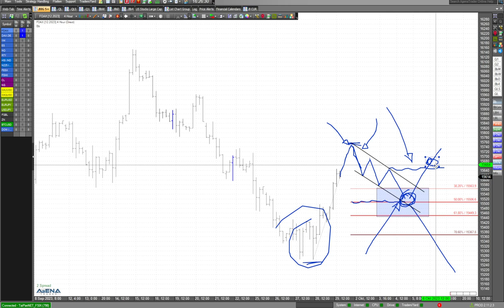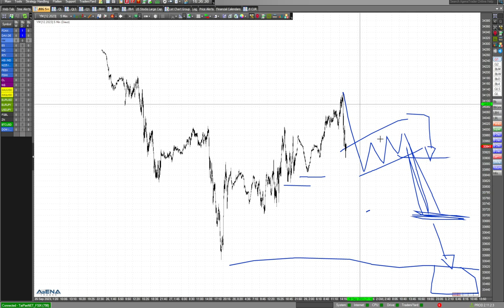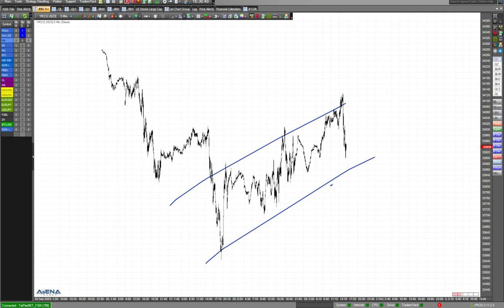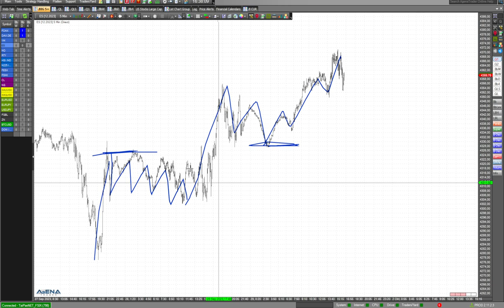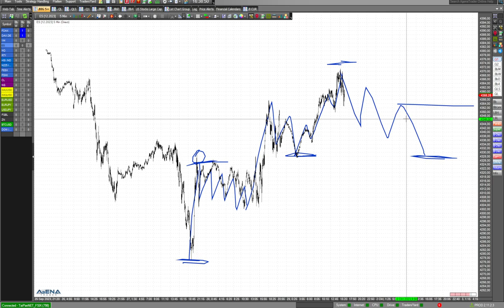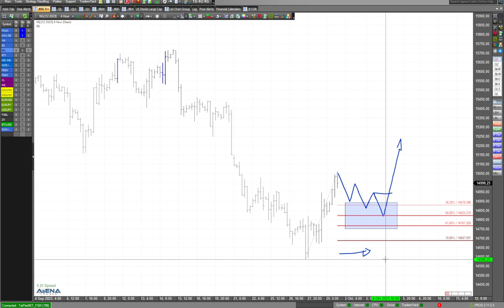Dax gedreht auf Unterstützung - weiter bergauf?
Der Dax hat auf seiner Unterstützung nach oben gedreht. Jetzt geht es darum, ob die Kurse weiter steigen können. Hier dazu meine Videoanalyse.